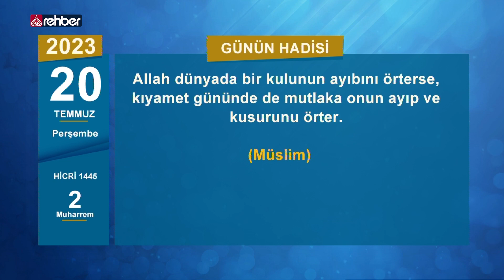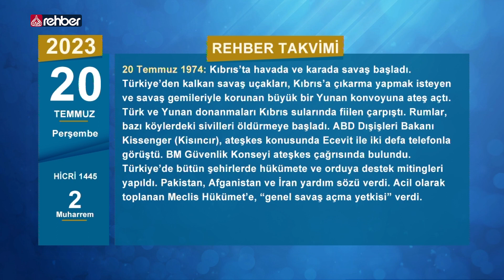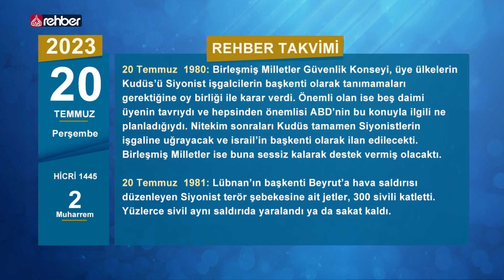20 Temmuz Perşembe Hicri 1445 2 Muharrem 📅 Rehber Takvim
Selamun Aleykum
Bugün Miladi 2023 20 Temmuz Perşembe Hicri 1445 2 Muharrem

Günün ayeti: Eğer Allah yolunda öldürülür veya ölürseniz, Allah’ın bağışlaması ve rahmeti , (sizin için) onların topladıkları (dünyalıkları)ndan daha hayırlıdır. (Ali İmran: 157))

Günün hadisi: Allah dünyada bir kulunun ayıbını örterse, kıyamet gününde de mutlaka onun ayıp ve kusurunu örter. (Müslim)

📅 1402: Osmanlı Devleti Sultanı Yıldırım Bayezid ile Timur İmparatorluğu Sultanı Timur arasında, Ankara’nın Çubuk Ovası’nda yapılan savaşta Osmanlı Ordusu, ağır bir yenilgi aldı ve Sultan Yıldırım Bayezid Timur’a esir düştü. Ankara Muharebesi yenilgisi, Osmanlı Devleti’nin parçalanmasına, Anadolu beyliklerinin yeniden kurulmasına ve Osmanlı tarihinde Fetret Devri olarak bilinen 11 yıllık bir iktidar boşluğu döneminin yaşanmasına neden oldu.
📅 1936: Montrö Antlaşması imzalandı. Lozan Barış Antlaşması’nda Türkiye’nin Boğazlar üzerindeki haklarını kısıtlayıcı maddeler bulunmaktaydı. Montrö Antlaşması ile Türkiye, Boğazlar üzerindeki bütün haklarına kavuştu. Bu antlaşma ile ticaret gemilerinin boğazlardan geçişi serbest bırakılırken; savaş gemilerinin geçişi, ayrıntılı olarak belirtilen şartlara bağlandı.
📅 1951: Ürdün Kralı Birinci Abdullah, Cuma namazı sırasında bir Filistinli tarafından öldürüldü.
📅 1974: TSK’nın Garanti Anlaşması’nın Üçüncü Maddesi’ne istinaden Kıbrıs’ta gerçekleştirdiği askerî harekât başladı. Türkiye, Kıbrıs için 5 gündür sürdürdüğü yoğun diplomatik temaslardan bir sonuç alamayınca ‘Kıbrıs Barış Harekâtı’na başladı. Günün erken saatlerinde, Türkiye Ordusu’nun Kara, Deniz ve Hava Kuvvetleri Kıbrıs’a havadan indirme ve denizden çıkarma yapmaya başladı. Bu karar, İngiltere ve Yunanistan Büyükelçileri’ne bildirildiği gibi Ankara’da bulunan ABD Dışişleri Bakan Yardımcısı Sisco’ya (Sisko’ya) da iletildi. Ecevit, Ankara’da gazetecilere verdiği demeçte: “Biz aslında savaş değil, barış için ve yalnız Türklere değil, Rumlara da barış götürmek için adaya gidiyoruz. Bu karara, bütün diplomatik, politik yolları denedikten sonra, mecbur kalarak vardık” dedi.
📅 1974: Kıbrıs’ta havada ve karada savaş başladı. Türkiye’den kalkan savaş uçakları, Kıbrıs’a çıkarma yapmak isteyen ve savaş gemileriyle korunan büyük bir Yunan konvoyuna ateş açtı. Türk ve Yunan donanmaları Kıbrıs sularında fiilen çarpıştı. Rumlar, bazı köylerdeki sivilleri öldürmeye başladı. ABD Dışişleri Bakanı Kissenger (Kisıncır), ateşkes konusunda Ecevit ile iki defa telefonla görüştü. BM Güvenlik Konseyi ateşkes çağrısında bulundu. Türkiye’de bütün şehirlerde hükümete ve orduya destek mitingleri yapıldı. Pakistan, Afganistan ve İran yardım sözü verdi. Acil olarak toplanan Meclis Hükümet’e, “genel savaş açma yetkisi” verdi.
📅 1980: Birleşmiş Milletler Güvenlik Konseyi, üye ülkelerin Kudüs’ü Siyonist işgalcilerin başkenti olarak tanımamaları gerektiğine oy birliği ile karar verdi. Önemli olan ise beş daimi üyenin tavrıydı ve hepsinden önemlisi ABD’nin bu konuyla ilgili ne planladığıydı. Nitekim sonraları Kudüs tamamen Siyonistlerin işgaline uğrayacak ve israil’in başkenti olarak ilan edilecekti. Birleşmiş Milletler ise buna sessiz kalarak destek vermiş olacaktı.
📅 1981: Lübnan’ın başkenti Beyrut’a hava saldırısı düzenleyen Siyonist terör şebekesine ait jetler, 300 sivili katletti. Yüzlerce sivil aynı saldırıda yaralandı ya da sakat kaldı.
📅 1998: İrticai faaliyetleri bahanesiyle 328 vali yardımcısı ve kaymakamın görevden alınmasına ilişkin kararname, Cumhurbaşkanı Süleyman Demirel’e sunuldu. 28 Şubat Darbesi’nin süren etkileri sonucu; aslında günlük ibadetlerini yapanlar ve eşi tesettürlü olanlar irtica adı altında TSK’dan ihraç ediliyordu.

Uydu : Türksat 4A
Frekans : 12685
Polerizasyon : V(Vertical-Dikey)
Sembol : 30.000